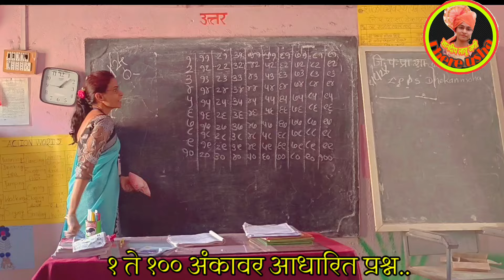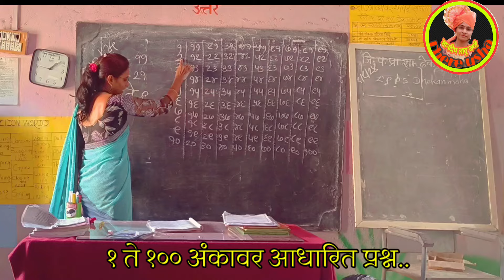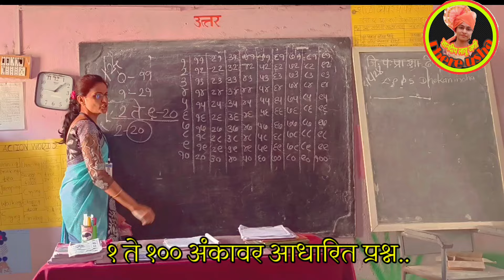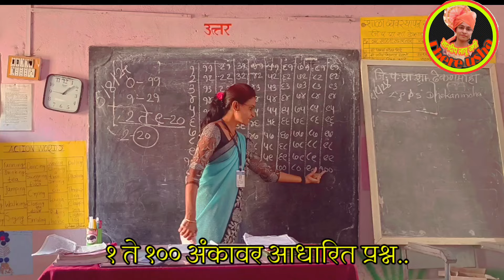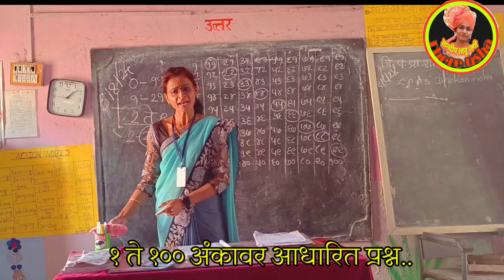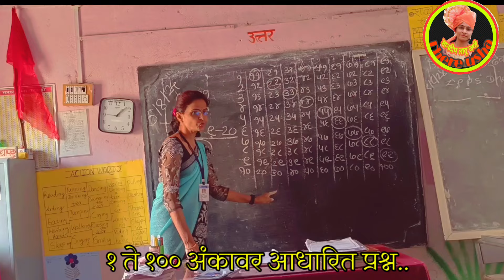स्कॉलरशिप/नवोदय/mts/BTS/स्पर्धा परीक्षेसाठी उपयुक्त घटक | १ ते १०० अंकावरील प्रश्न |scholarship exam